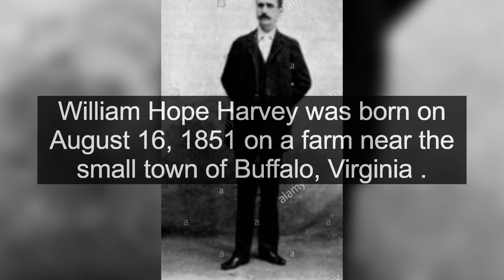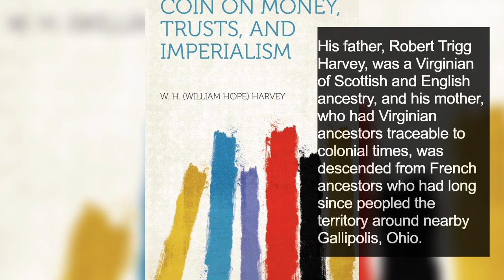All about William Hope Harvey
William Hope "Coin" Harvey was an American lawyer, author, politician, and health resort owner best remembered as a prominent public intellectual advancing the idea of monetary bimetallism. His enthusiasm for the use of silver as legal tender was later incorporated into the platforms of both the People's Party and the Democratic Party in the early 1890s. Harvey was also the founder of the short-lived Liberty Party and that party's nominee for President of the United States in 1932. William Hope Harvey was born on August 16, 1851 on a farm near the small town of Buffalo, Virginia . He was the fifth of six children born to Robert and Anna Harvey. His father, Robert Trigg Harvey, was a Virginian of Scottish and English ancestry, and his mother, who had Virginian ancestors traceable to colonial times, was descended from French ancestors who had long since peopled the territory around nearby Gallipolis, Ohio. Harvey was educated in local public schools before attending the Buffalo Academy from 1865 to 1867.